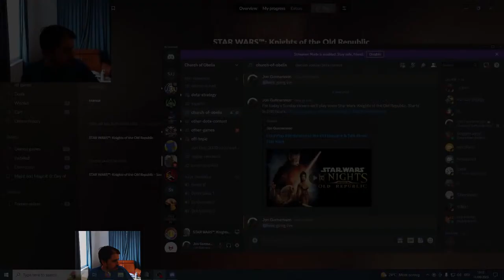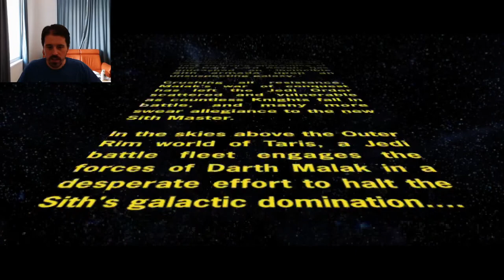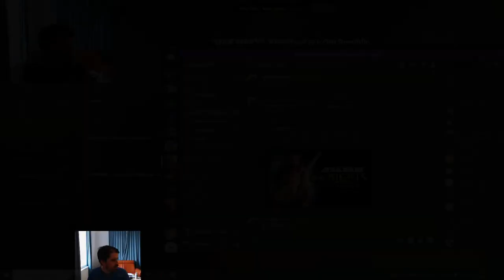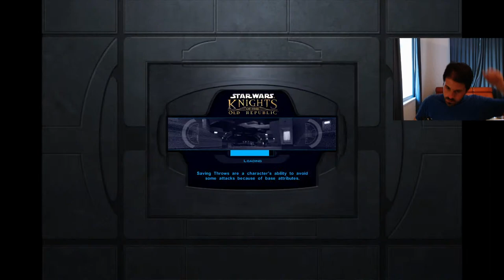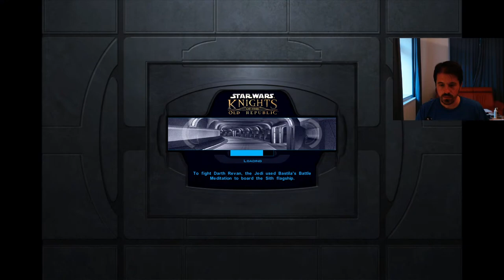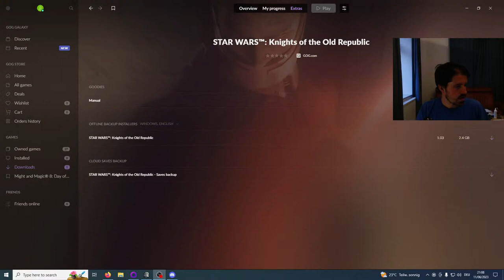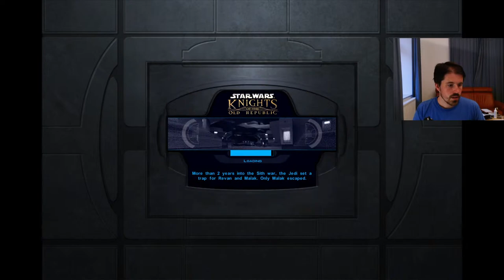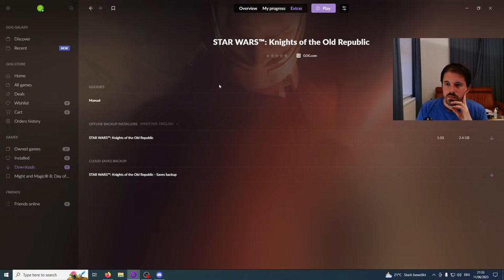Let's Play SW: Knights of the Old Republic & Talk About Star Wars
Playing some KOTOR after almost two decades. Also talking all things Star Wars. Why George Lucas is a genius (who is actually good at writing dialogue), why the sequel trilogy is awful, etc.